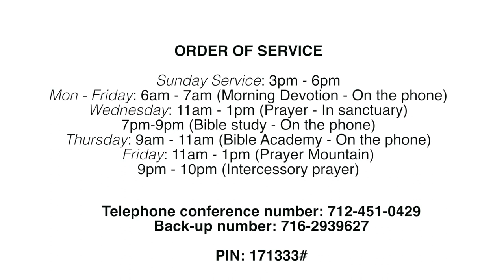Health tips (Twi Version) by Dr. Richard Boateng.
Dr. Boateng gives insight on our diet and lifestyle.